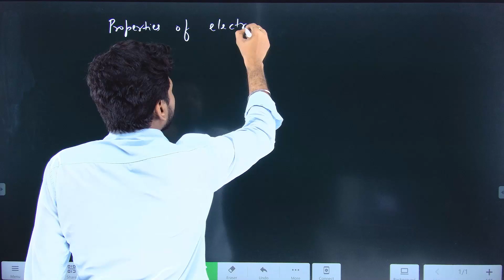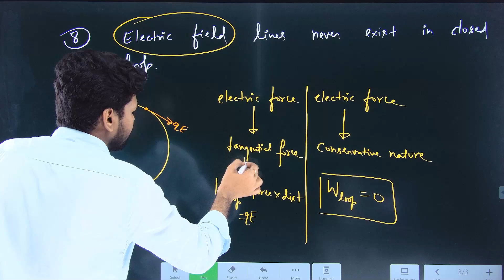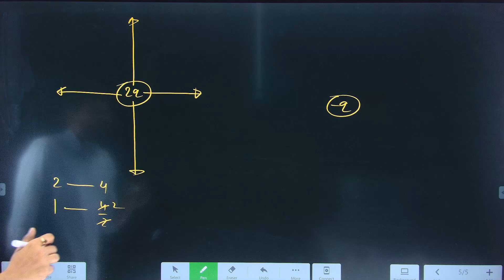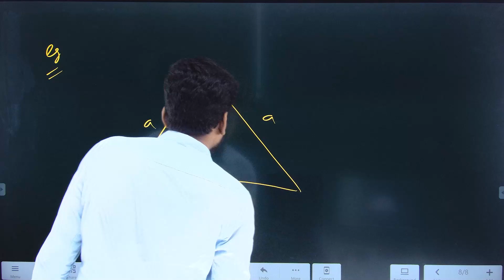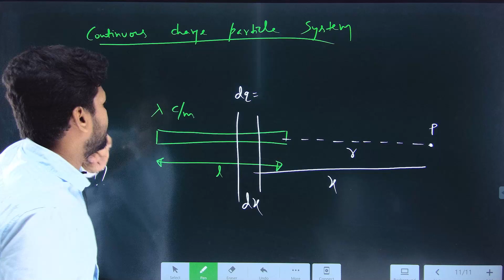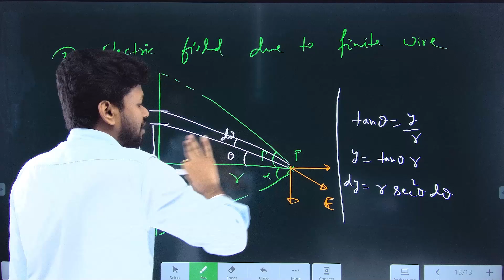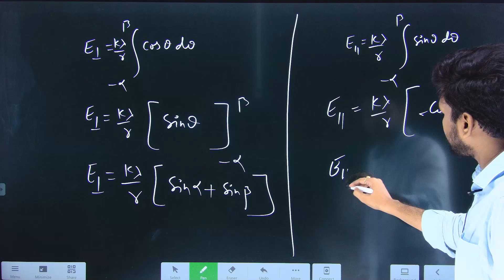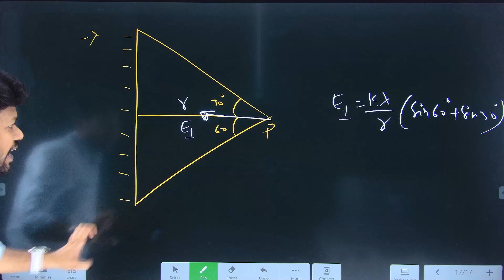Electrostatics Lecture 05|Physics Rankers NEET | Aditya Raj Sir